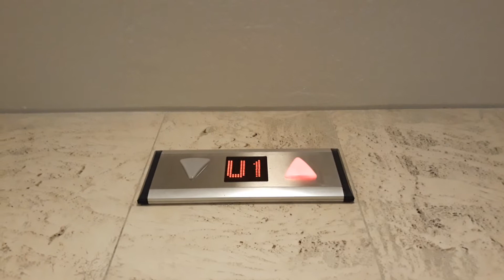KONE Chimes 3